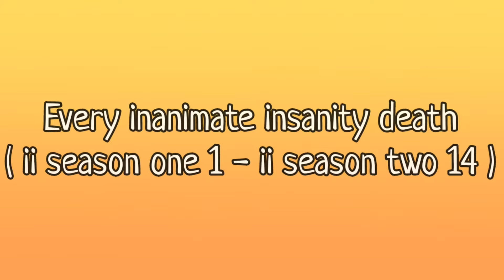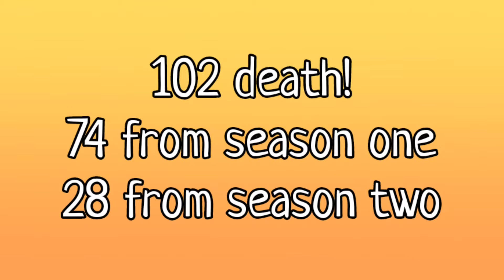Every Inanimate Insanity Death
Original Date: 23 Feb 2021
Original Views: 295.8k

creator of inanimate insanity in the pinned comment